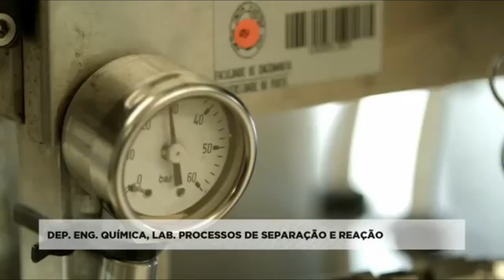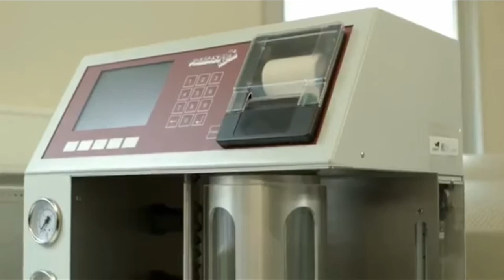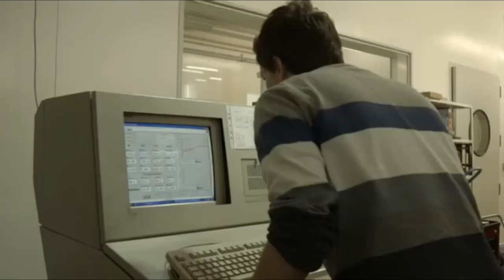FEUP Engineering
Faculty of Engineering, University of Porto